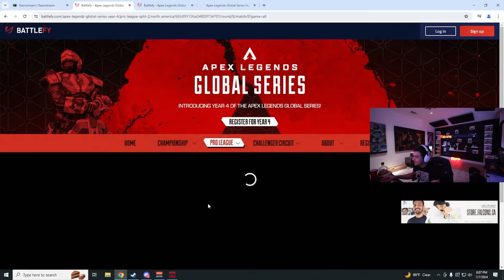iitztimmy vs verhulst team in algs tourney!! HAL WATCH PARTY